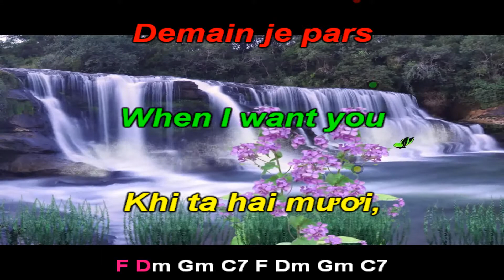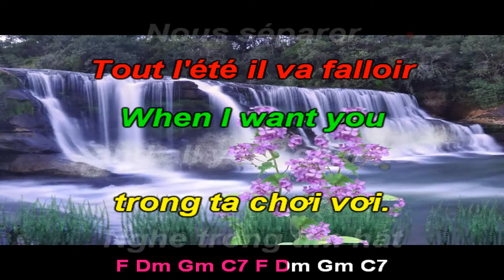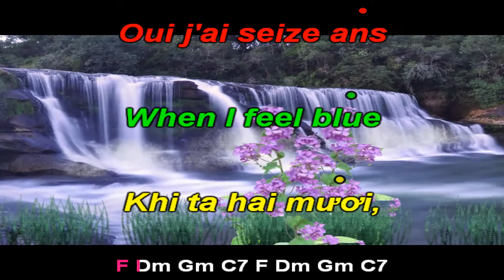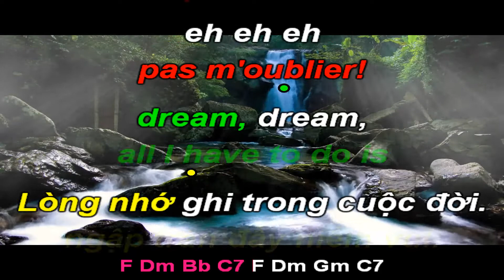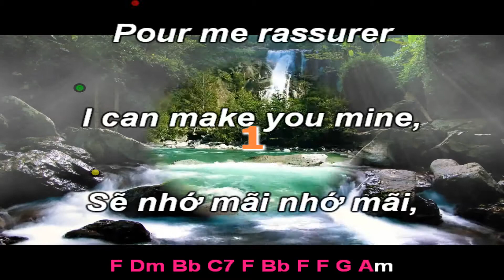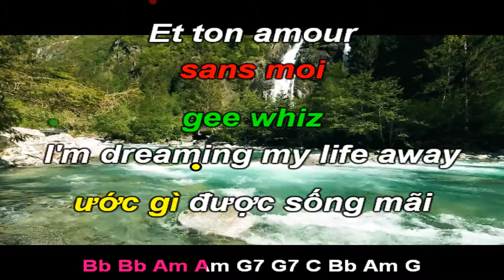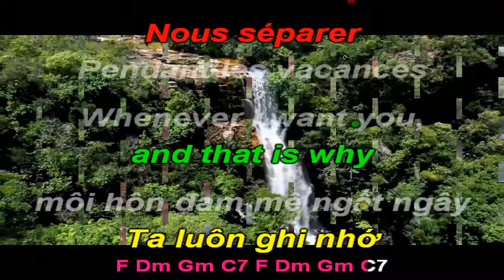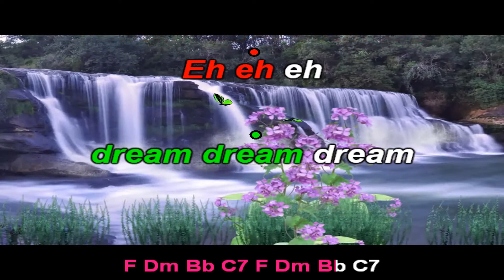All I Have To Do Is Dream-Pendant Les Vacances-Khi Ta 20-Karao Hòa Tấu-F-Có Hợp Âm-Pop-T88-Quốc Hiệp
All I Have to Do Is Dream là một bài hát ban đầu được biểu diễn và trở nên nổi tiếng bởi Everly Brothers, người đã phát hành nó dưới dạng đĩa đơn trên Cadence Records vào năm 1958.
Bài hát được viết bởi Boudleaux Bryant. Người đã viết các bài hát như "  Bye Bye Love  và  Wake Up Little Susie  "). Theo Billboard và trang Songfacts oong ấy chỉ mất 15 phút để viết bài hát này.